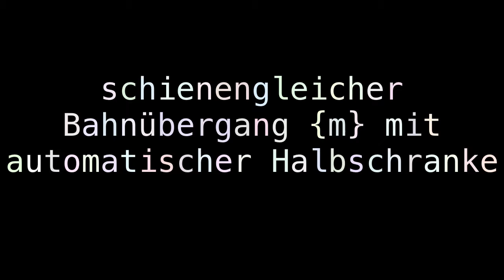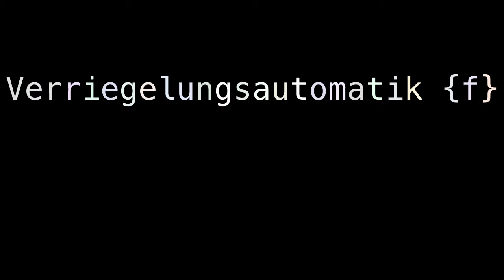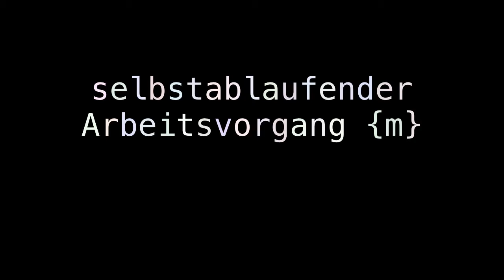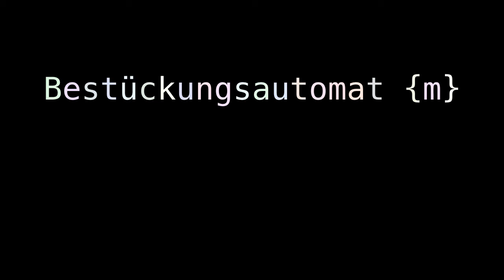automatic half barrier level crossing automatic polling